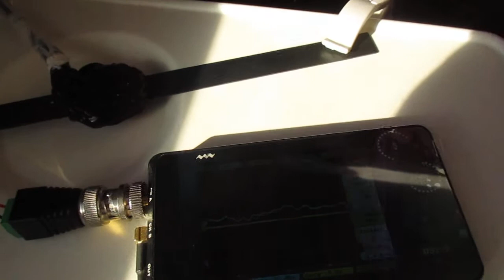超音波を利用した「振動計測技術」 ultrasonic-labo